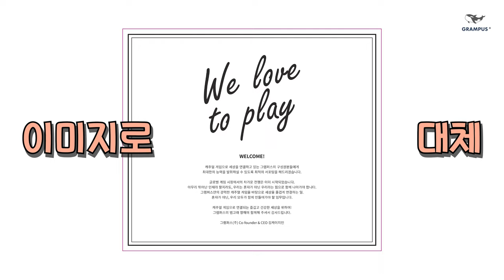[INSIDE:GRAMPUS°] #2 웰컴키트 편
업무 일상에 꼭 필요한 물품만 High quality로 준비를 해보았습니다.
웰컴키트 언박싱을 해보았는데요! 알찬구성 천천히 한번 차근차근 살펴보시죠!
그램퍼스의, 그램퍼스에 의한, 그램퍼스를 위한 Welcome Kit!
2022년 입사하사면 받을 수 있는 웰컴키트! 어떤 선물이 기다리고 있을지 궁금하시죠?

그램퍼스 전 직군 채용 중에 있사오니 많은 관심 부탁드립니다.